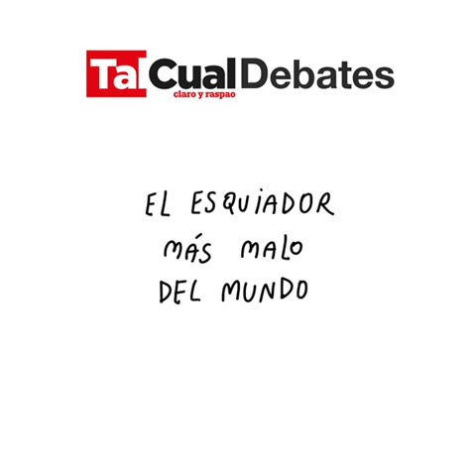el esquiador mas malo del mundo